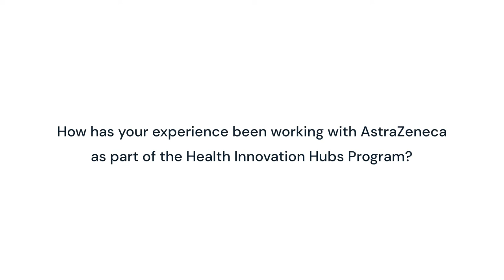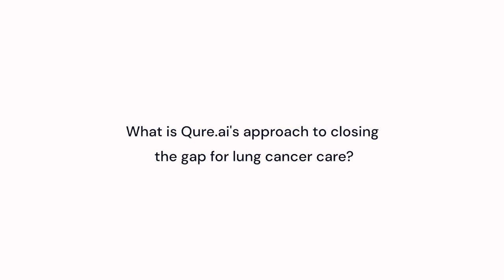Closing the Lung cancer care gap with AstraZeneca | Qure.ai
At the World Economic Forum’s (WEF) Annual Meeting at Davos, Switzerland in May 2022, AstraZeneca Chair, Leif Johansson, announced our commitment to join the WEF EDISON Alliance, a public-private partnership that aims to improve the lives of 1 billion people through digital inclusion by 2025.

Here is our CEO's take on it.